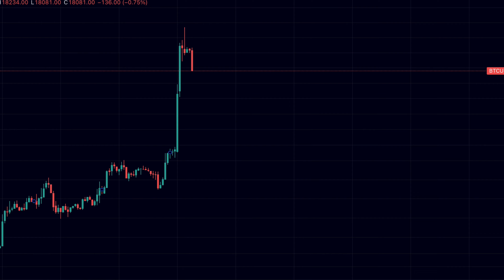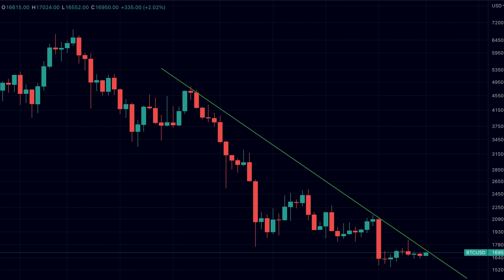LET THE BITCOIN BULL MARKET BEGIN! (PARODY)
👆👆👆 Limited Time & Access to WhaleAlerts 👆👆👆

00:00 intro
00:20 LIKE AND SUBSCRIBE
00:30 Bitcoin Analysis